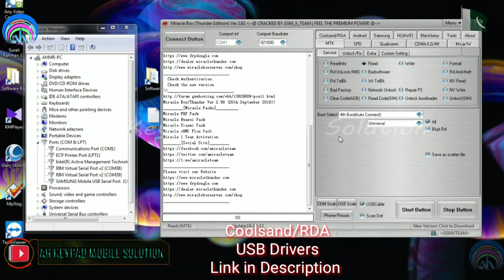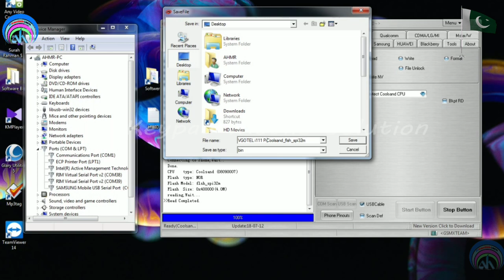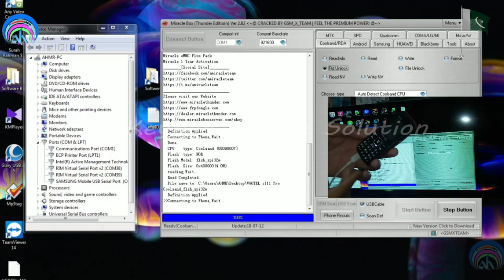VGOTEL i111 Pro Flash File + Boot Key + Password Unlock Miracle Free Tool